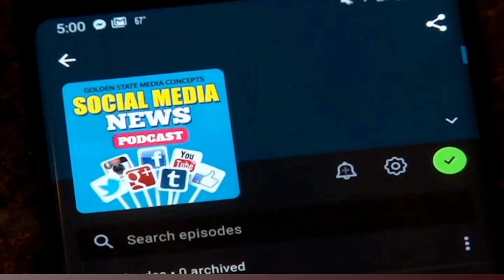IDP Player Profile: Foye Oluokun - Tackling Machine | GSMC Fantasy Sports Podcast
In this episode of the GSMC Fantasy Sports Podcast, we focus on Foye Oluokun, the emerging star linebacker for the Jacksonville Jaguars. Known for his incredible tackling ability and playmaking skills, Oluokun has quickly become a top IDP (Individual Defensive Player) asset in fantasy football. We'll delve into his strengths, including his ability to rack up tackles and create turnovers, and analyze how he fits into the Jaguars' defensive scheme. Whether you're an IDP veteran or just exploring this format, our comprehensive profile will provide valuable insights into Oluokun's fantasy potential and how he can boost your lineup. Join us as we explore his career trajectory, key stats, and what to expect from him in the upcoming season. Don't miss out on this detailed look at one of the most reliable defensive players in the league!